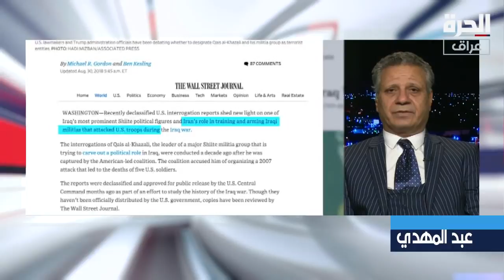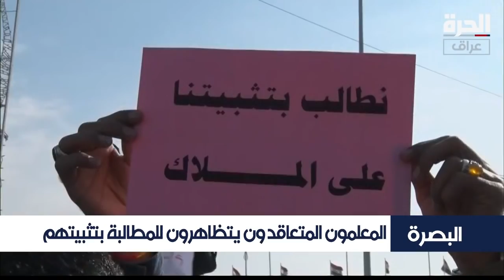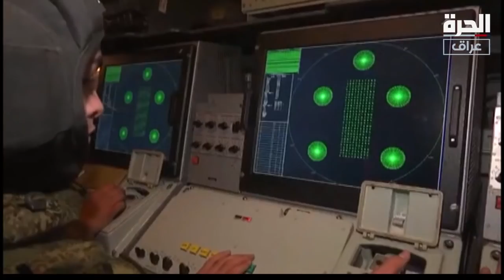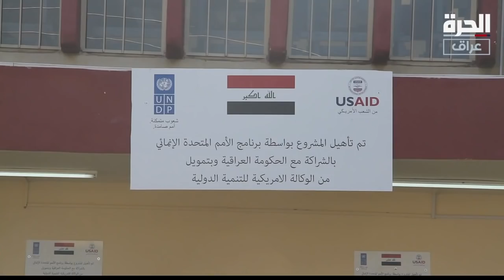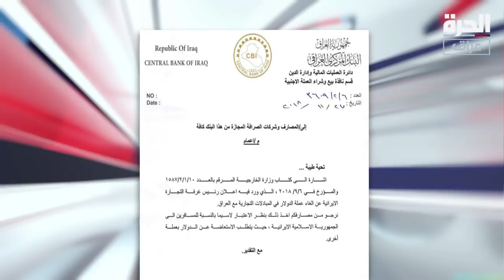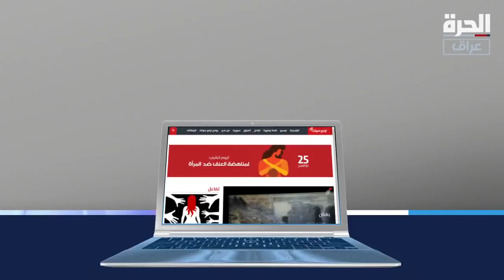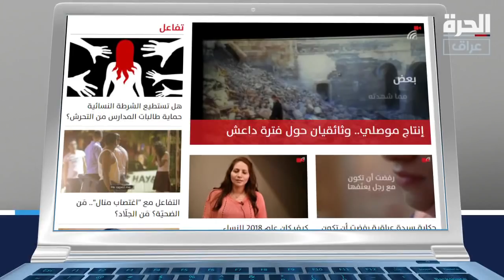العراق_اليوم - نشرة يوم الأربعاء 28 تشرين الثاني/نوفمبر 2018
*بارزاني يؤكد اتفاقه مع عبد المهدي على حل أزمة المناطق المتنازع عليها وفق الدستور ويتحدث عن عودة داعش بكثافة الى بعض المناطق

*معلمون ومدرسون يتظاهرون في البصرة للمطالبة بثبيتهم على الملاك الدائم ومسؤولو ونواب المحافظة يلتقون برئيس الحكومة

تقديم: زين سليم